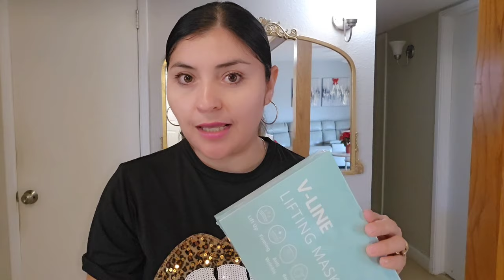‼️No Me Siento Bien Traigo Náuseas🤰+Nuevo Espejo🪞+ Grabando Diferente 🤪+ Reducción De Papada😱